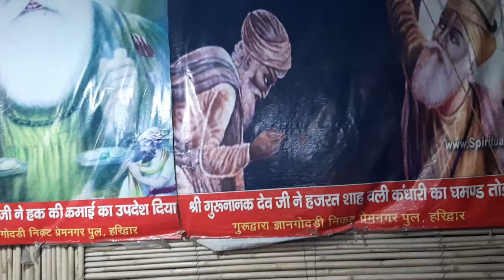10 October 2019